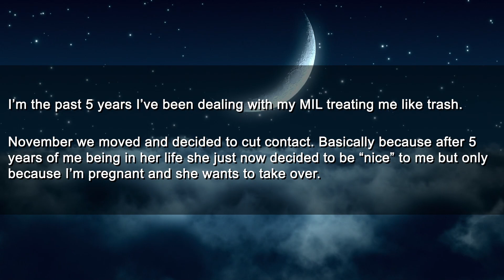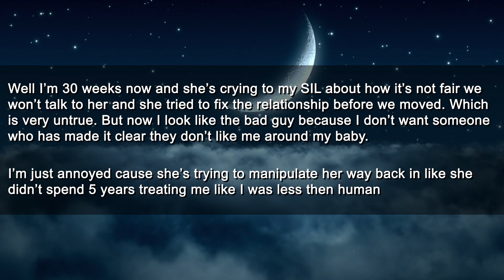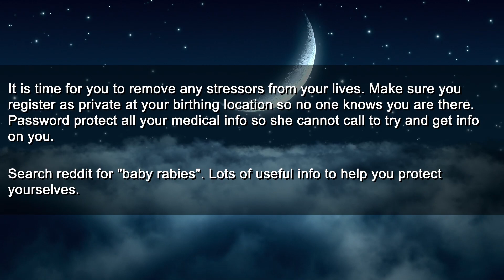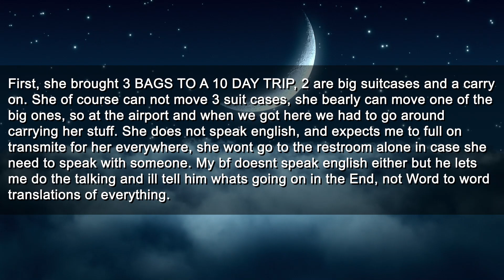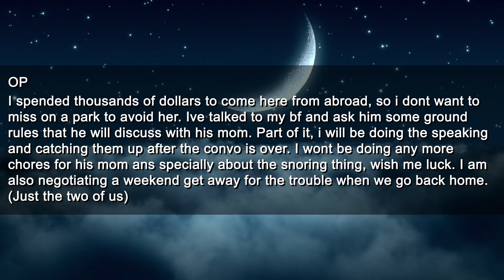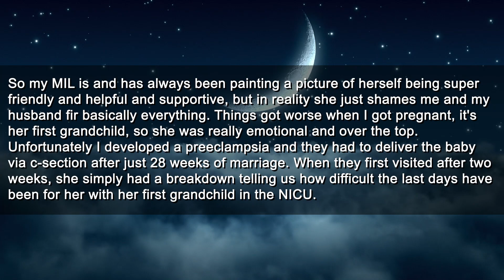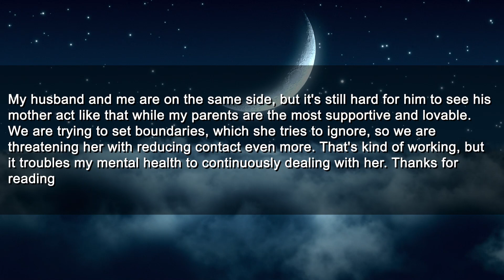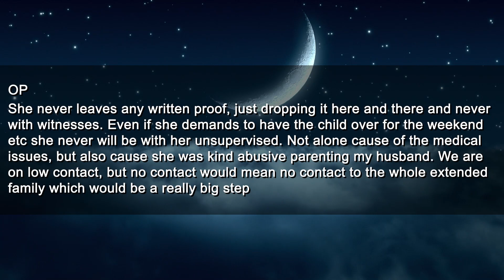Ghosting My MIL and Denying Her From Seeing Our Newborn Child | Reddit Entitle Parents JustNoMIL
► Title: Ghosting My MIL and Denying Her From Seeing Our Newborn Child | Reddit Entitle Parents JustNoMIL

Chapters:
0:00 I’m not giving her another chance
1:30 Replies
3:34 Im at Disneyworld with my MIL and hating it
5:00 Replies
5:43 MIL seems to live in a different reality
7:46 Replies